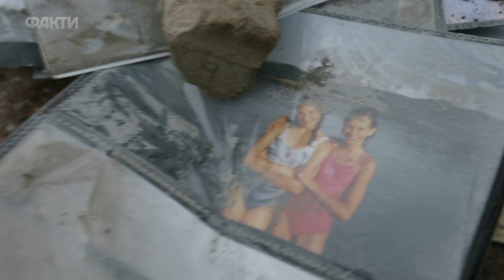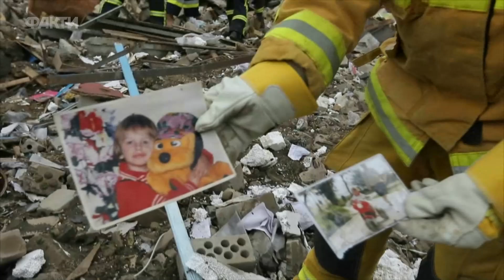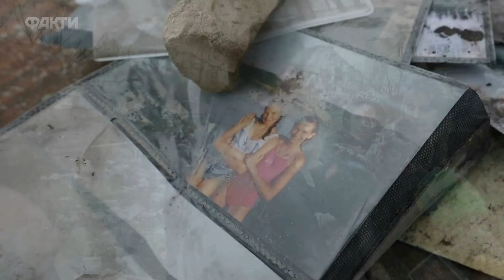😭Докази воєнних злочинів РФ тут на кожному кроці: як виглядає розстріляна Бородянка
Найзруйнованіше місто Київщини - Бородянка. По ній гатили некерованими 250-кілограмовими фугасними авіабомбами, Ураганами і Смерчами.

Докази воєнних злочинів РФ тут на кожному кроці: під аптекою заборонена касетна бомба, обабіч дороги - спалена транспортна заряджаюча машина Смерчу, а під нею ракета, яка летить до 90 кілометрів і несе смерті і руїни.